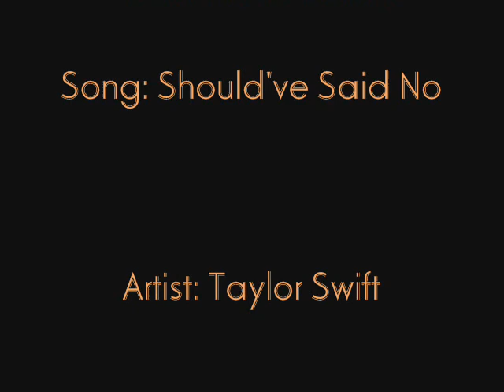Stella ~ Should've Said No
This video is a request